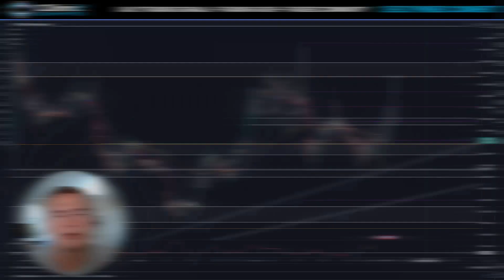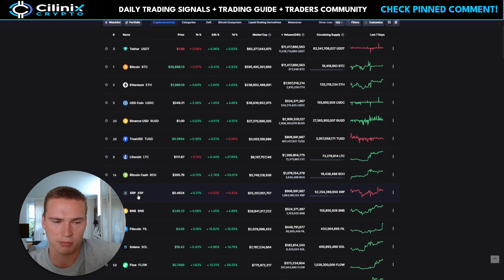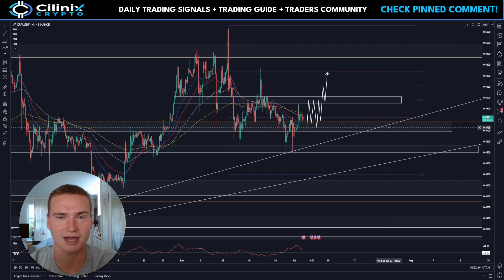What Will XRP Do?🔥 | XRP PRICE PREDICTION TODAY & NEWS 2023!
Social links!